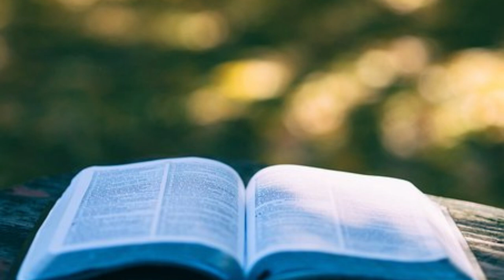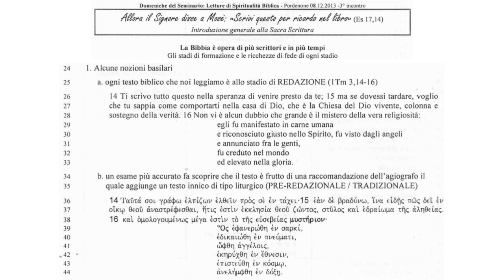Intro. alla S. Scrittura 3A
I libri della Bibbia sono opera di più scrittori in più tempi.
Gli stadi della formazione e le ricchezze di fede di ogni stadio.
Racconto di Genesi della Creazione e Noè apparenti controsensi e spiegazione.
A cura di Renato de Zan Biblista a Liturgista